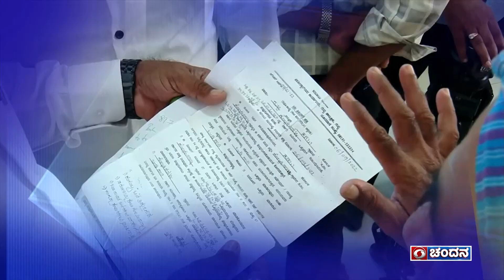Jananayaka | Interview with Shri.KC.Narayanagowda, Sports Minister, GoK | Saturday at 9:30pm